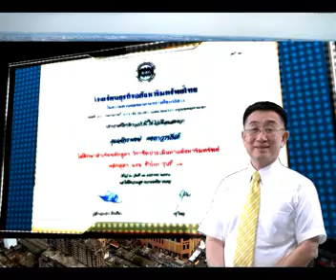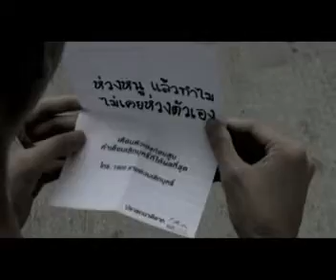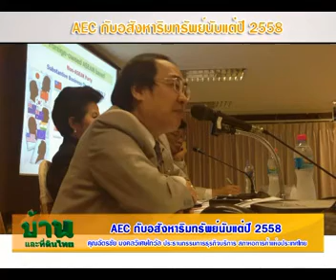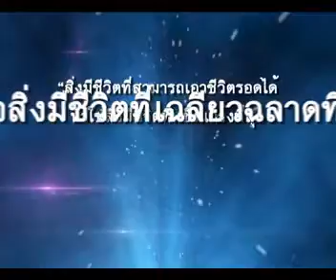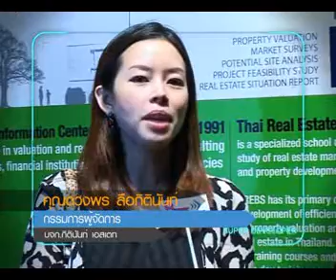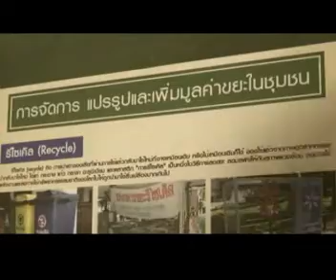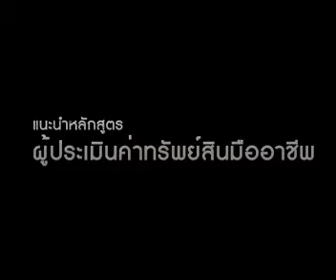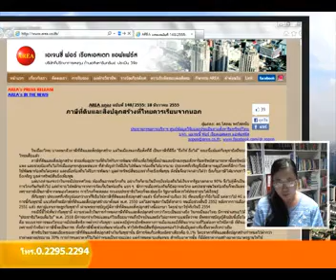รายการบ้านและที่ดินไทย 56-02-14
การศึกษาและการสำรวจอสังหาริมทรัพย์กาฏมาณฑุ
อสังหาริมทรัพย์โอซากา
ทิศทางตลาดที่อยู่อาศัย 2556